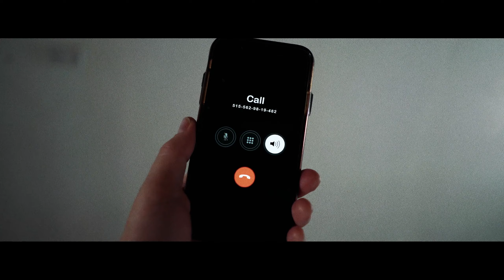TRADE. – Second Place Winner | AGBO’s No Sleep ‘til Film Fest 2022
Directed by Joel Phillips, “TRADE.” is the second place winner in AGBO’s 2022 No Sleep ‘til Film Fest filmmaking competition.

Logline: A woman is abducted and held for ransom. A trade must take place.

Director Bio: Joel Phillips is an emerging filmmaker and actor based in Sydney, Australia. Joel is passionate about telling original stories in innovative and entertaining ways and is currently building his body of work as a director.

ABOUT NO SLEEP ‘TIL FILM FEST
AGBO’s “No Sleep ‘til Film Fest” is a 48 hour short filmmaking competition, which invites emerging creators to make a bite-sized film, three minutes or less, based off of the provided creative prompt. The panel of judges include AGBO Co-Founders Anthony Russo, Joe Russo, and Mike Larocca, Co-Presidents of Story Christopher Markus and Stephen McFeely, and President of Creative Angela Russo-Otstot. The AGBO executives will select three winning films to premiere across AGBO’s social channels, and winners will receive prizes provided in sponsorship by RED camera, Aputure Lighting, GoPro, Microsoft and Final Draft.

ABOUT AGBO:
AGBO is an independent studio focused on developing and producing intellectual property universes spanning film, TV, audio, and interactive experiences. Founded in 2017 by award-winning and record-breaking directors Anthony and Joe Russo, along with producer Mike Larocca, AGBO’s mission is to innovate and advance the next generation of storytelling to entertain and inspire worldwide audiences. AGBO is based in Los Angeles.